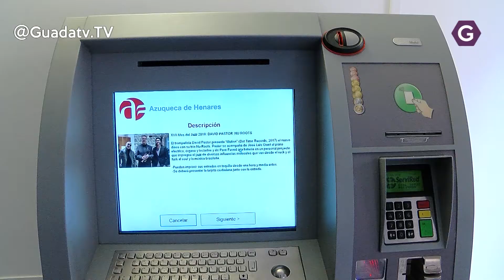El mes del Jazz comienza con un lleno en Azuqueca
Comenzó el mes del Jazz en Azuqueca con un lleno para ver al primer grupo que nos agasajó, no solo con un sensacional concierto sino además, con un pasacalles por las zonas próximas a la Casa de la Cultura.